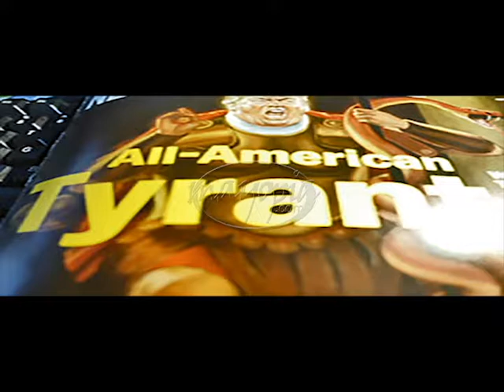12 11 Ahistorical 42 2018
Slick&Wordy Strikes Due Time